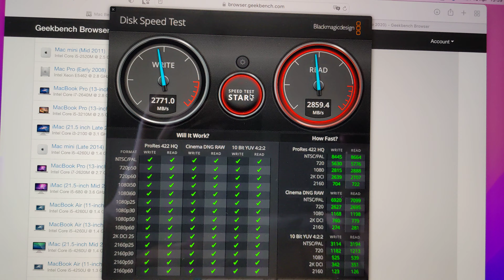MacBook Pro 2020 M1 Blackmagic Disk Speed Test